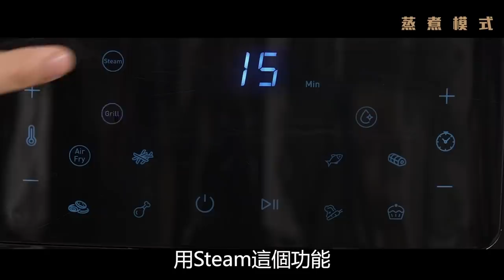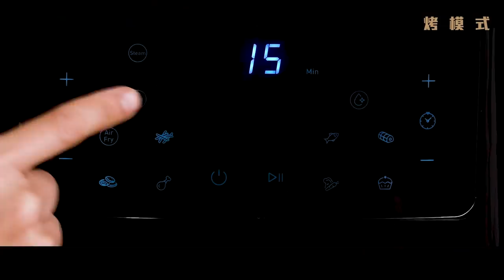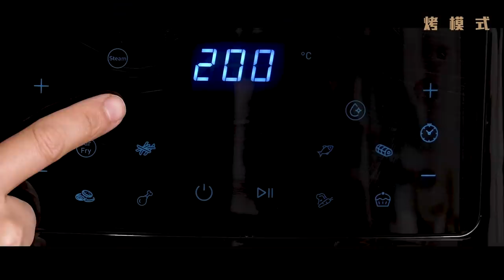張敬軒 x 法國特福 - 軒公處女下廚宴鄰居 [軒公敲to cook系列]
唔好以為我平時淨係識得等食
冇錯，我真係淨係識得等食
記得我講過蒸魚隻眼一凸就食得
嗱，阿Tefal 3合1健康蒸煮氣炸鍋，有蒸 、烤、氣炸功能
我直頭唔駛睇呀
hip埋對眼睛㩒幾粒掣就等食
阿遮 就梗係曉用啦，我就等住食七種烹煮模式嘅麵包，你哋睇住嚟
仲有佢煮到6-8人份量，大家會想我約埋邊個同邊個一齊食飯丫嗱